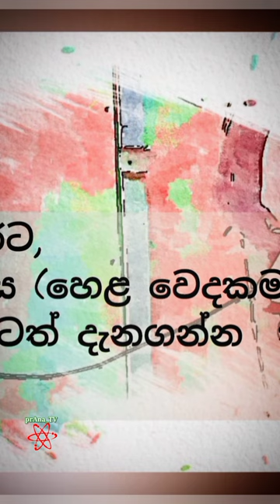Sinhalese medicine from Srilanka | Dr Panditha Vajra Senanayake